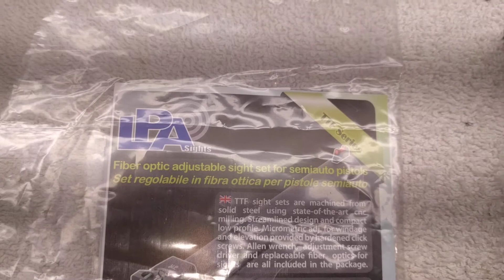Shooting Ruger P95DC new rear sight problem with firing pin block and decocker by Froggy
Thanks for over 12 million views and 20 thousand subscribers on my channel!
Attempt all work at your own risk. The publisher bears no responsibility for improper or unsafe repairs, injury, or damages to property that may result from your work or this video.